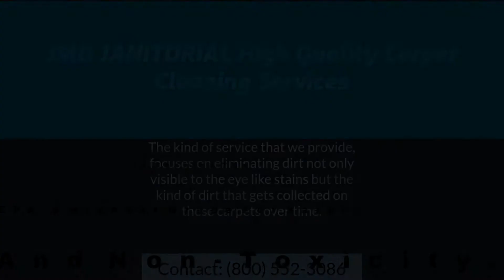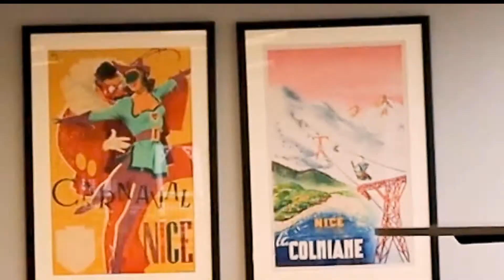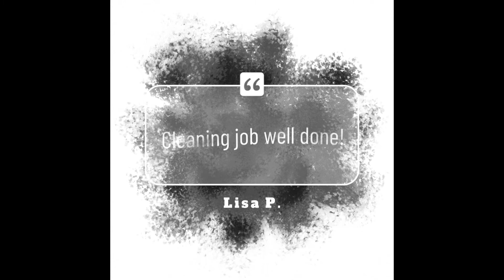What Are The Benefits Of Hiring A Professional Payroll Service.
Doing payroll yourself likely means you don’t have someone to check your calculations. There is an increased chance of errors, which are often followed by penalties. Doing payroll by hand also takes time.

What are the advantages of using a payroll service?
Other advantages include: Convenience. With outside services, you simply telephone their offices, give them the hours, deductions, and salary amounts of your employees, and the firm processes the check. Many services also let you update employee payroll information on their Web sites.

Because payroll is so complicated, many businesses use an outside service such as ADP or Paychex. The cost of using one of these services averages about $3 per check.

It’s a good idea to get at least three quotes before deciding on a payroll service. Many payroll firms let you do this right on their Web site. For example, to get a quote on ADP’s site, simply enter your ZIP code, employee head count, and how often you pay your employees. You should also speak with other small business owners who outsource their payroll, to find out how much they pay and if they’re satisfied with their service.

Professional, Reliable & Great Customer Service

@OfficialJMDJanitorial on Facebook
 @officialjmdjanitorial on Instagram
@officialjmdjanitorial on TikTok
@officialjmdjan on Twitter